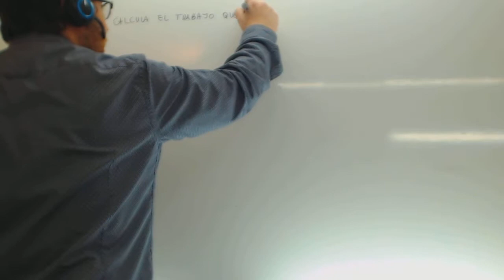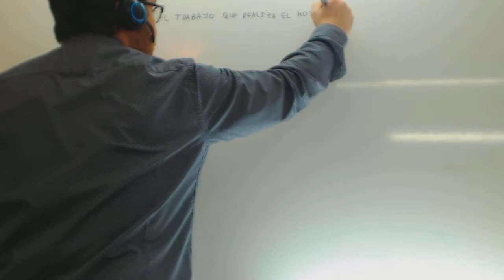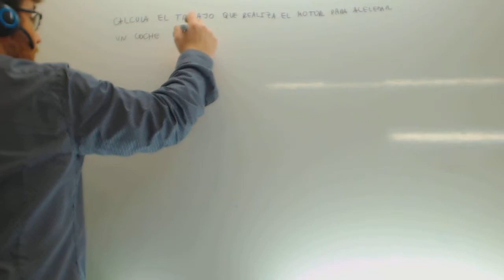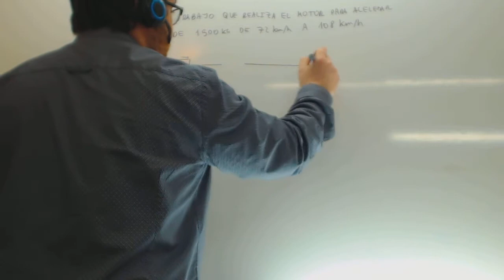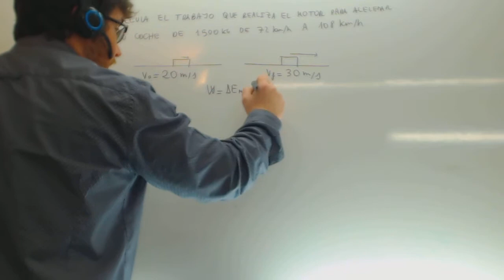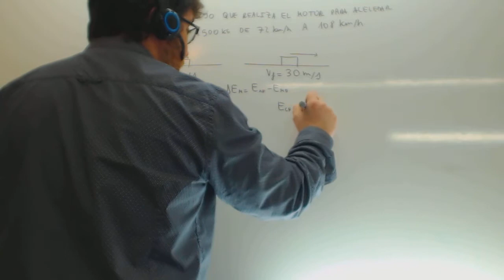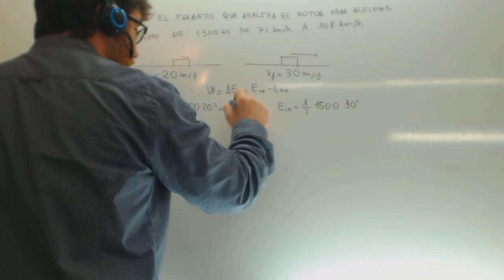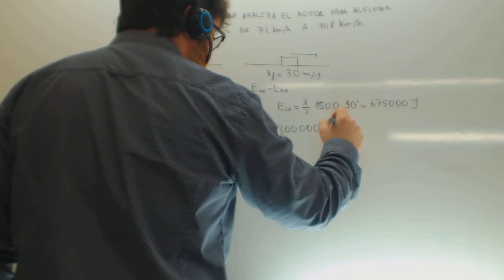Trabajo para que un coche acelere Fisica 1 Bachillerato Academia Usero Estepona